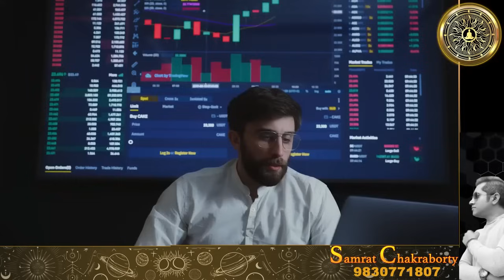আপনার জীবনে সাফল্য কবে আসবে.. Astro Motivator Samrat Chakraborty 9pm Motivation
Chambers across India:
Guwahati, Tripura, Agartala, Delhi, Mumbai, Bengaluru